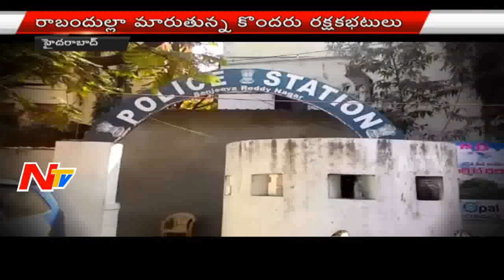Police Tapped on Women are Coming to The Police Station to Make Complaints || NTV